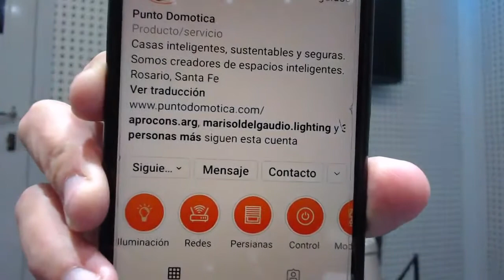MC programa 9 09 21 nota con Martín Rossello e Ignacio Escobar, titulares de PUNTO DOMÓTICA.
MUNDO CONSTRUCCION
Un programa semanal, jueves 20hs en radio Vorterix Rosario 104.1, un espacio para la difusión de la obra pública y privada. Entrevistando funcionarios, empresarios y profesionales de sectores que marcan el pulso de la ciudad y la región. Con la presencia de especialistas, exponentes del desarrollo edilicio, y urbanístico. Una hora con la actividad de diversos rubros, obras de ingeniería civil y vial, infraestructura hidráulica y arquitectura en general. El ciclo radial cuenta con el apoyo institucional del Gobierno de la Provincia de Santa Fe, el Concejo Municipal de Rosario, la Cámara Argentina de la Construcción Rosario (CAMARCO), la Asociación Empresarios de la Vivienda y Desarrollos Inmobiliarios de la Provincia de Santa Fe ( AEV), el Colegio de Arquitectos de Rosario (CAD2), el Colegio de Profesionales de la Ingeniería Civil de Rosario (CPIC), el Colegio de Corredores Inmobiliarios de Santa Fe (COCIR), el Instituto de Estadística y Registro de la Industria de la Construcción de Rosario (IERIC), y el Instituto de Mecánica Aplicada y Estructuras (IMAE). Además de contar con el apoyo comercial de firmas privadas. CONDUCCIÓN Tati Paultroni, 18 años en LT3, 8 años en Somos Rosario, y 11 años en Tyc Sports, 28.000K seguidores en Twitter (cuenta @Tati_Paultroni) CO-CONDUCCIÓN Fabián Caporalini, 20 años de experiencia laboral en diferentes cargos en empresas de la construcción. El programa radial se difunde masivamente por las redes sociales de Facebook, Twitter, Instagram y Spotify. el Instituto de Estadística y Registro de la Industria de la Construcción de Rosario (IERIC), y el Instituto de Mecánica Aplicada y Estructuras (IMAE). Además de contar con el apoyo comercial de firmas privadas. CONDUCCIÓN Tati Paultroni, 18 años en LT3, 8 años en Somos Rosario, y 11 años en Tyc Sports, 28.000K seguidores en Twitter (cuenta @Tati_Paultroni) CO-CONDUCCIÓN Fabián Caporalini, 20 años de experiencia laboral en diferentes cargos en empresas de la construcción. El programa radial se difunde masivamente por las redes sociales de Facebook, Twitter, Instagram y Spotify. el Instituto de Estadística y Registro de la Industria de la Construcción de Rosario (IERIC), y el Instituto de Mecánica Aplicada y Estructuras (IMAE). Además de contar con el apoyo comercial de firmas privadas. CONDUCCIÓN Tati Paultroni, 18 años en LT3, 8 años en Somos Rosario, y 11 años en Tyc Sports, 28.000K seguidores en Twitter (cuenta @Tati_Paultroni) CO-CONDUCCIÓN Fabián Caporalini, 20 años de experiencia laboral en diferentes cargos en empresas de la construcción. 000K seguidores en Twitter (cuenta @Tati_Paultroni) CO-CONDUCCIÓN Fabián Caporalini, 20 años de experiencia laboral en diferentes cargos en empresas de la construcción. 000K seguidores en Twitter (cuenta @Tati_Paultroni) CO-CONDUCCIÓN Fabián Caporalini, 20 años de experiencia laboral en diferentes cargos en empresas de la construcción.